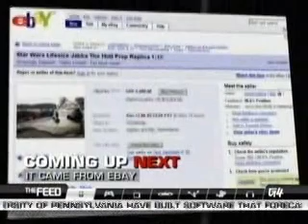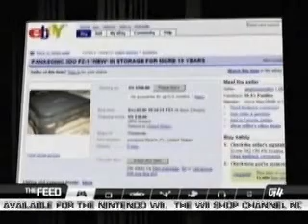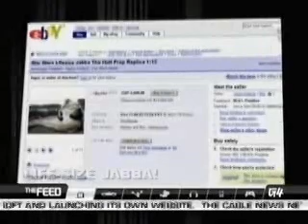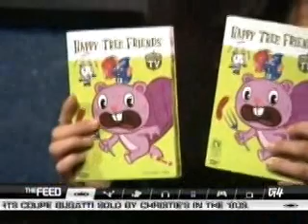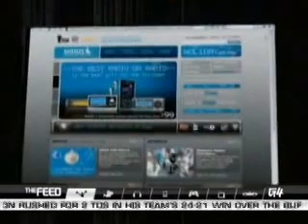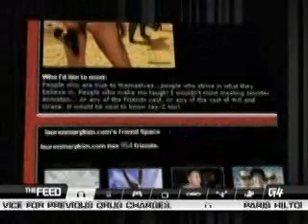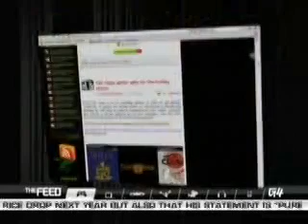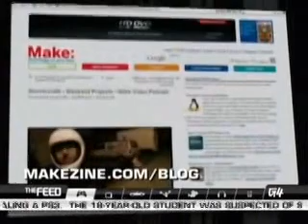Attack of the Show Episode (12 04 2006)